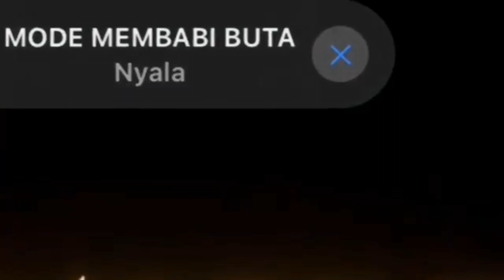SOLO RANKED | RAHASIA BUILD SUN OFFLANER TERSAKIT BY TOP 1 GLOBAL SUN - Mobile legends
jangan lupa❗

see you✨...